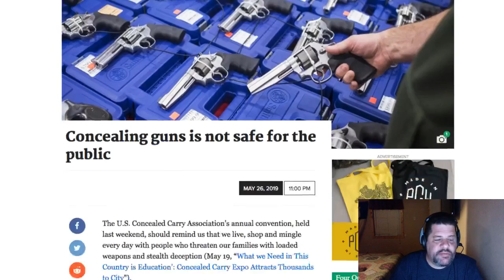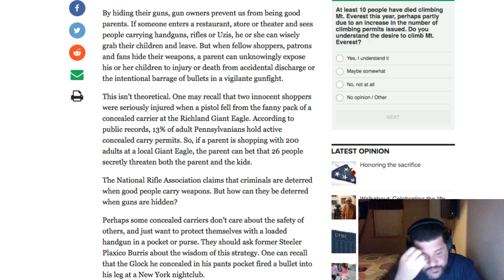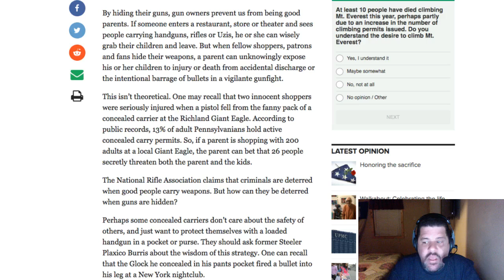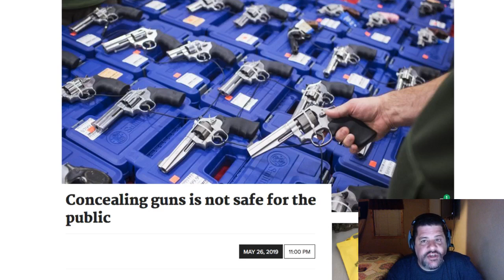Concealed Carry makes you less safe?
Once again, we have a gun control proponent spreading strawman arguments, what do you think?